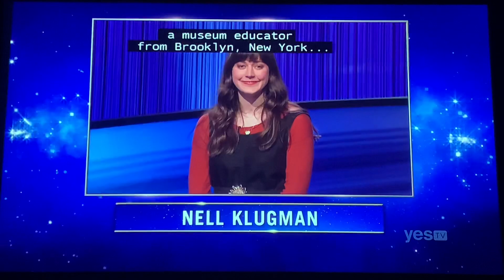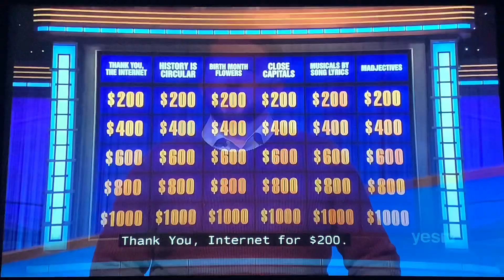Jeopardy, intro - Evan Roberts Day 2 (4/1/22)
I’m not really expecting any April Fools stuff to happen in this game